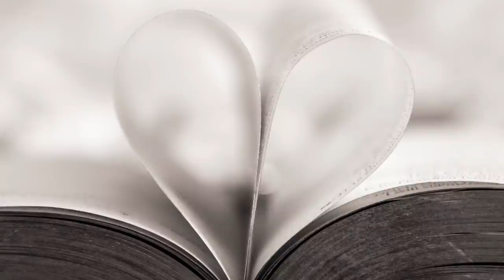Theo đuổi một chiếc Crush 0 hứng thú với tình yêu?? | Em không thật sự ổn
Em thích bạn đó thì vẫn vậy nhưng em không biết bạn đó có chút tình cảm nào với em không nữa. Có người khuyên em đi tỏ tình nhưng em chưa xác nhận được tín hiệu của bạn đó, sợ mất đi một tình bạn vì bọn em chung lớp nữa. Mọi người cho em hỏi giờ em nên làm sao ạ?? Em có nên giữ tình cảm mình lại và kết thúc nó trong im lặng không?? Có phải là do em tự ảo tưởng??
Cùng tìm hiểu cuốn sách "Doing Good Better" tại:
Theo dõi Kênh Podcast "Người Trong Muôn Nghề" tại đây:
Ghé Nhà sách Spiderum trên SHOPEE ngay thôi các bạn ơi:
Kênh Spiderum Giải Trí đã có Podcast, nghe tại đây:
Bài viết: Theo đuổi một chiếc Crush không hứng thú với tình yêu sẽ như thế nào??
Được viết bởi:  Em không thật sự ổn

Những nội dung liên quan:
Niềm hạnh phúc nho nhỏ...

 • Niềm hạnh phúc nh...
Nếu như được quay ngược thời gian.

 • Nếu như được quay...